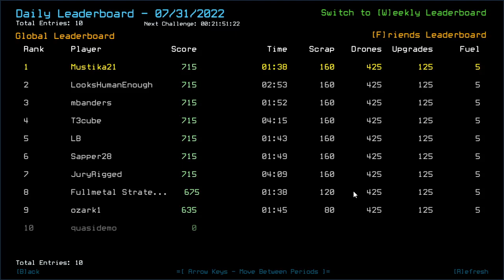Duskers Daily 31 Jul 2022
That one scrap could have been way more to the corner until you couldn't take it.